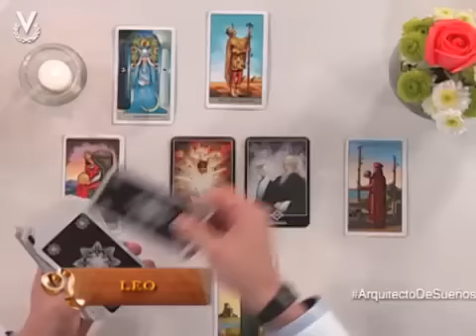Arquitecto de Sueños Leo 13 08 2014